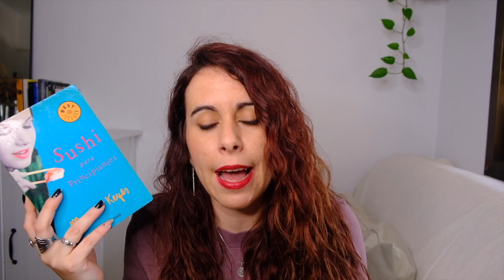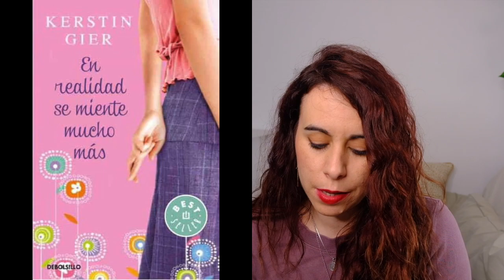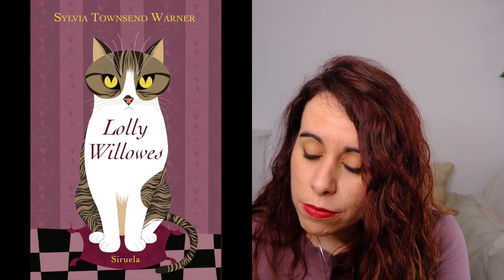ESTO NO ES UNA TBR